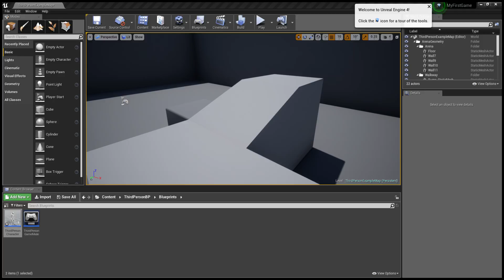MyFirstGame Unreal Editor 9 20 2017 2 01 55 PM